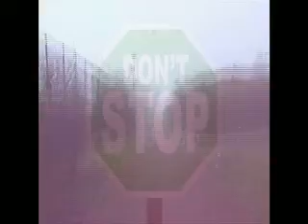mo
cold day out.